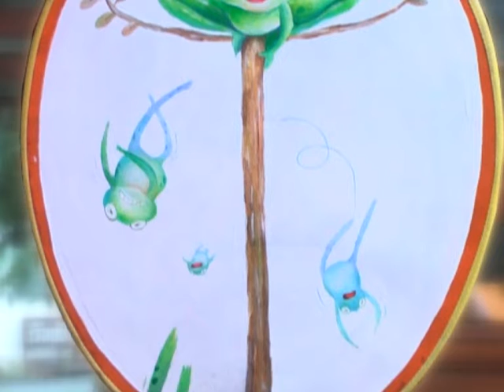ธรรมะจากตาลปัตร ชุด 1 ตอน กบหูหนวก